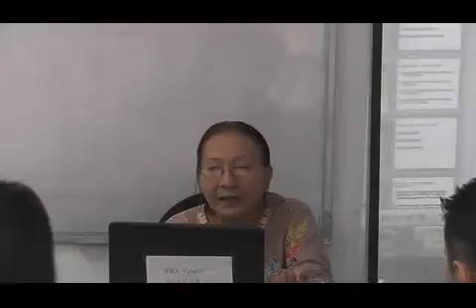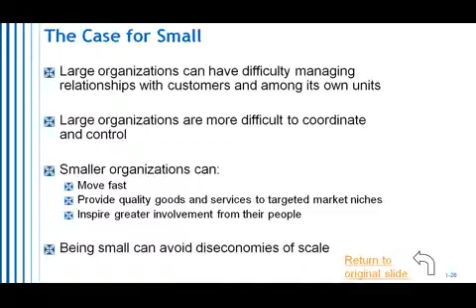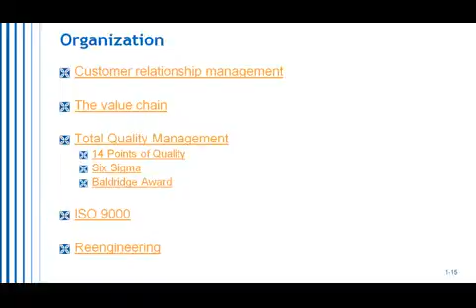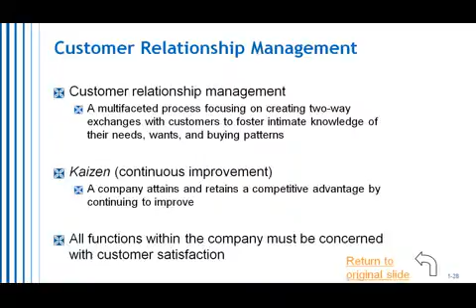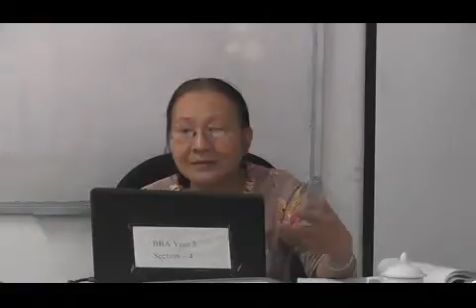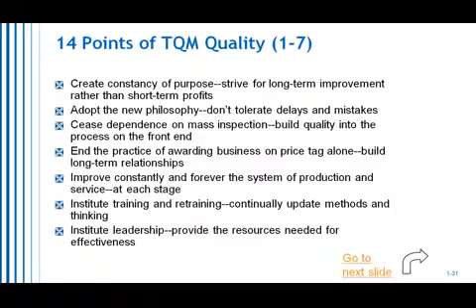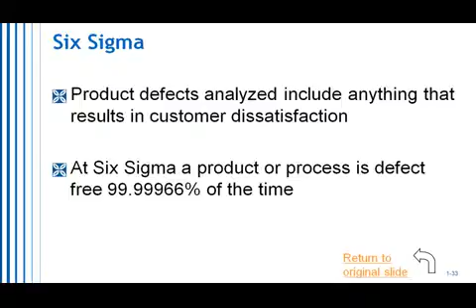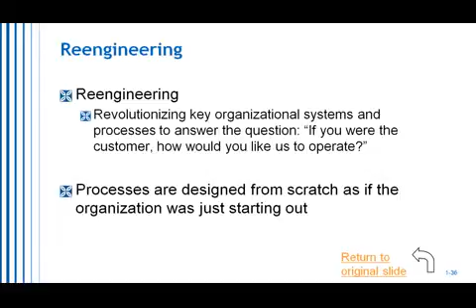AMII (CPM) Organizational Agility Chapter 9 Part 2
Organizational Agility
Learning Objectives
- Discuss why it is critical for organizations to be responsive.
- Describe the qualities of an organic organization structure
- Identify strategies and dynamic organizational concepts that can improve and organization’s responsiveness
- Explain how a firm can be both big and small
- Summarize how firms organize to meet customer requirements
- Identify ways that firms organize around different types of technology